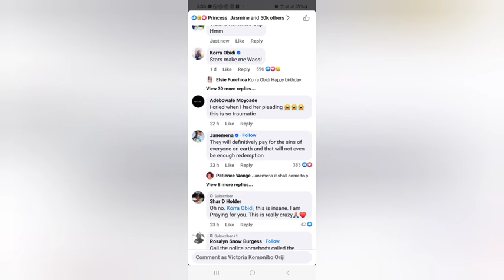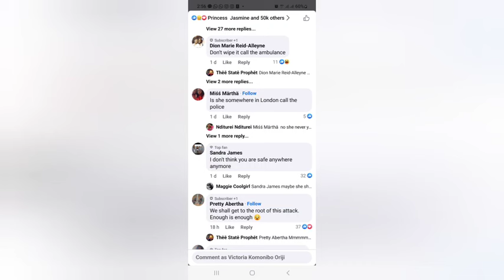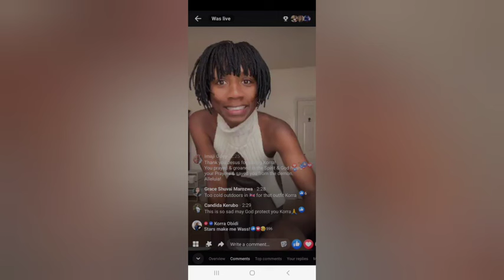Korra Addresses JUSTIN DEAN & Debunks his LIES in a New video after Attack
Korra debunks Justin dean